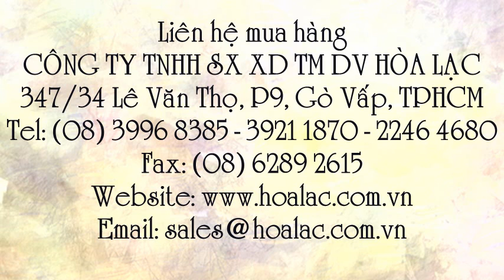Vòi hoa sen KH05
Liên hệ: Công ty TNHH SX XD TM DV Hòa Lạc Tel: - 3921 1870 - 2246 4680 Thiết bị phòng tắm - Sen nhựa , Sen nhựa , Vòi sen nhựa 1 chế độ , Thiết bị vệ sinh - Vòi sen nhựa , Thiết bị vệ sinh - Vòi sen , Thiết bị vệ sinh - Vòi sen tắm giá rẻ , vòi sen tắm bằng nhựa loại bình dân, Vòi Hoa Sen nhựa , Vòi sen , Vòi sen nhựa , - Vòi sen nhựa 1 chế độ giá rẻ , Vòi sen tắm , Vòi sen tắm bằng nhựa, Bộ sen tắm bằng nhựa KH05